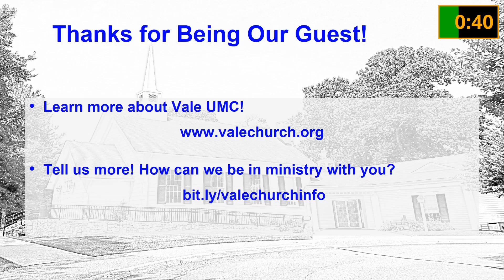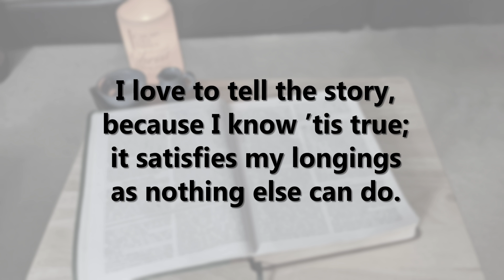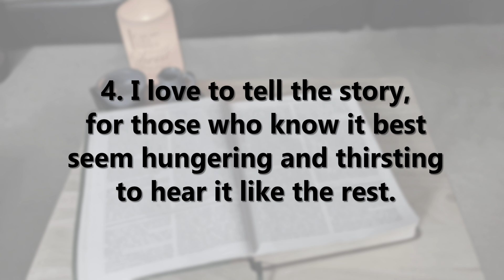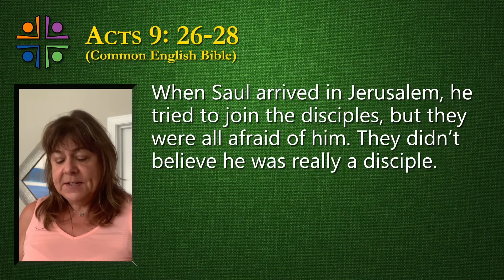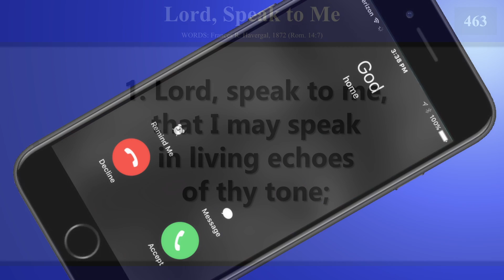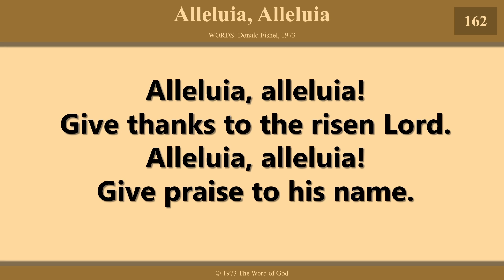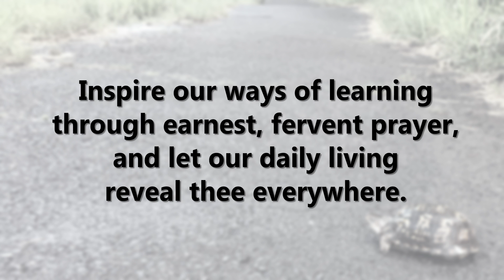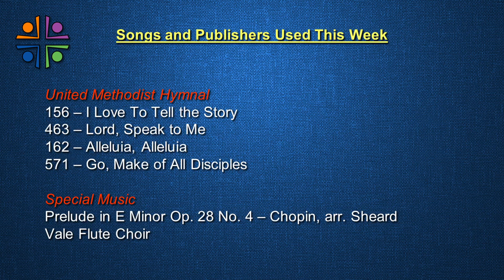2022 07 24 - Barnabas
Sunday Morning Worship for Vale United Methodist Church
The Rev. Dr. Jeffrey J. Haugh, Pastor
Vale UMC, Oakton, Virginia
CCLI
OneLicense
 A-731934

0:00 Pre Service
5:00 Welcome
6:28 Prelude
8:17 Threshold & Response
8:51 Opening Hymn - I Love to Tell the Story
12:56 Confession & Pardon
14:51 Scripture
16:52 Sermon
33:33 Hymn - Lord, Speak to Me
35:30 Prayers of the People
39:09 Anthem
41:10 Offering Prayer
41:52 Closing Hymn - The Battle Hymn Of The Republic
44:22 Blessing and Charge
44:50 Credits